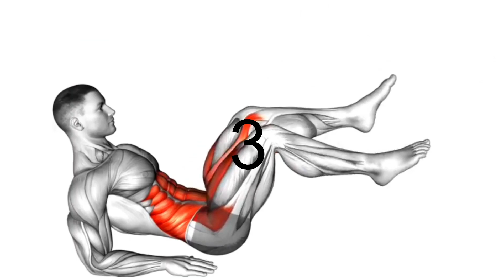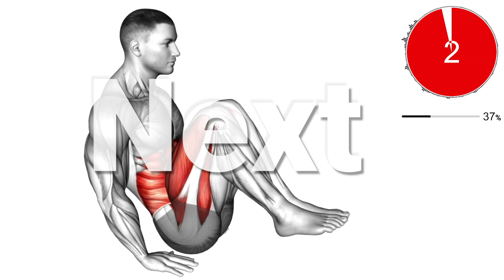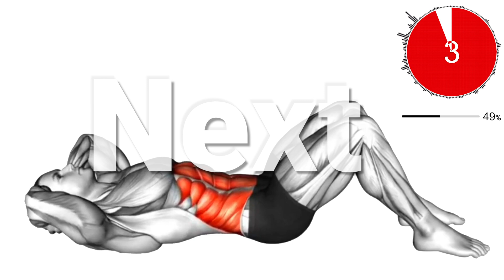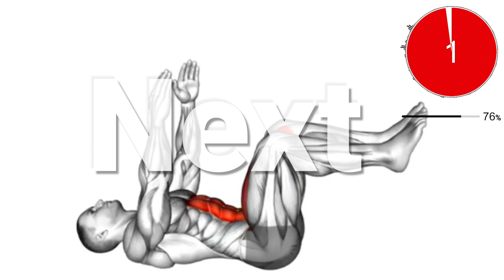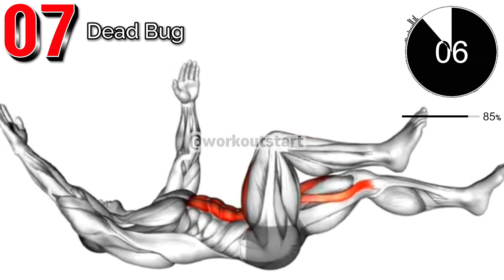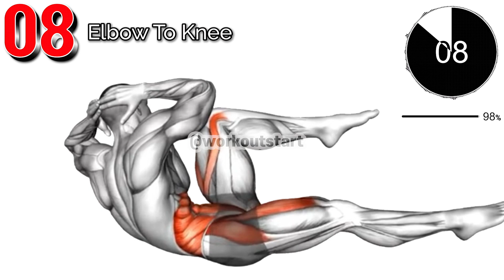It's Time To Get Back To Building Your Six-Pack Abs.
If you've taken a break from working out, it's time to get back to building those six-pack abs.
Here's a short but perfectly organized ab workout routine that'll keep you burning from start to finish.

00:00 Alternate Toe Tap Leg Lift
00:50 Alternate Leg Raise
01:37 Lying Toe Touch
02:24 Seated In-Out Leg Raise on Floor
03:11 Twisting Crunch
03:58 Hip Raise (bent knee)
04:45 Dead Bug
05:32 Elbow To Knee

All videos are produced by referring to fully verified exercise programs. For example, our team has a fitness professional who provides exercise programs, and we also participate in most of the well-known paid fitness programs, and videos are being made based on that.